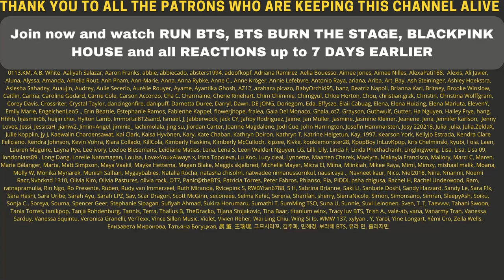BLACKPINK X Selena Gomez - ‘Ice Cream’ ROSÉ D-3 POSTER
“SMILE LINE” LIMITED MERCH DROP AVAILABLE FOR ONLY TWO WEEKS
SAVE 10 % WITH THE CODE "SMILE10"
►Kpop TV Show Reactions & Early Acces:

Flo M.
Postfach 11 61
25442 Quickborn
Germany

Flo M.
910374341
Packstation 117
25451 Quickborn
Germany